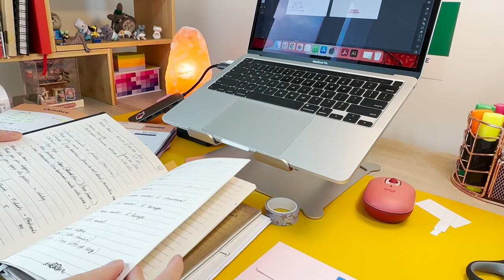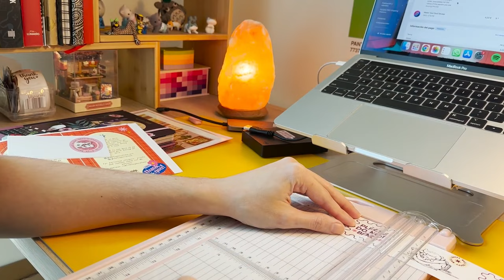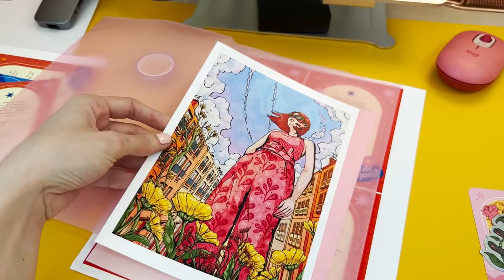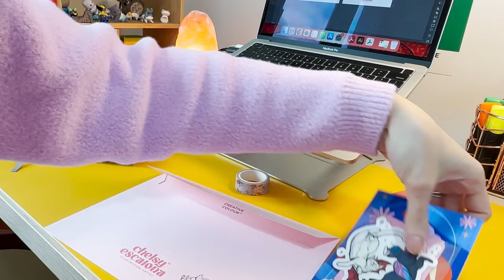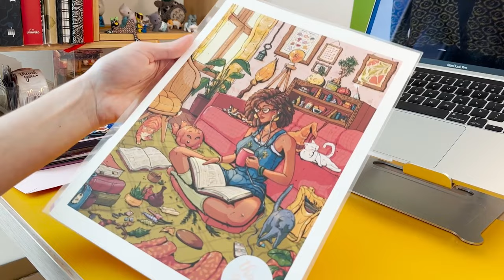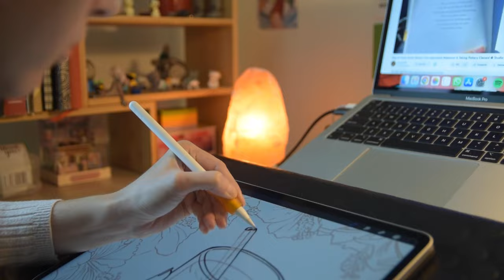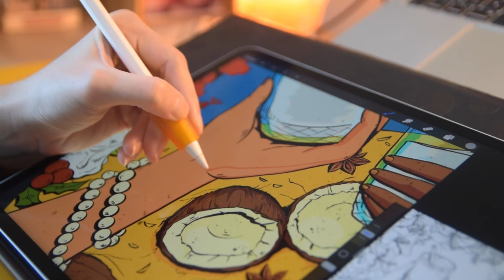October Studio Vlog | Let’s Catch Up ✨ A Month In The Artist's Life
👋WELCOME!

I haven’t posted a video in a couple of weeks. October has been a quiet month but definitely with much to do, so I wanted to make a recap of how things have been going business and professionally wise as well in my personal life. Hope you like this cozy studio vlog of an artist’s life during October!

Also I will be going back to my regular schedule on Patreon starting next month, so feel free to check my content there and join the Tier you like the most! I have print mailed goodies waiting for you to give them a home!

📸EQUIPMENT
Camera: Nikon D3300
Lens: Nikkor 50mm
Memory card: SanDisk Ultra 64GB
Tripod: Hama Star 61
Tablet: Ipad Pro
Phone: Iphone 14 Pro
Laptop: MacBook Pro